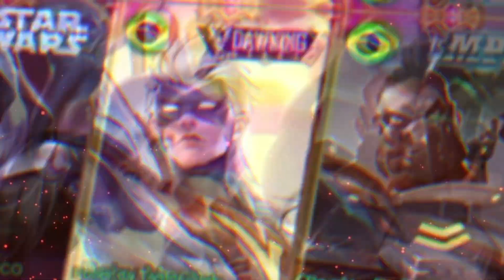EU TÔ MUITO BOM COM ESSE HEROI !!! - Mobile Legends : Bang Bang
SHHOTO
Shhoto
Shhoto mlbb
Shoto ml
shoto mlbb
tutorial Mlbb